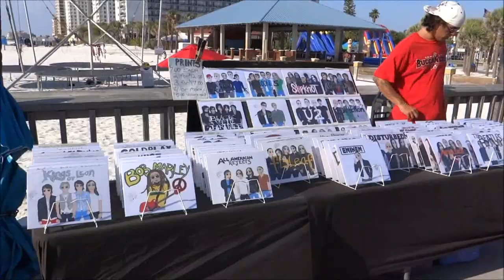"Clearwater Beach" Pier 60 Sunset Festival, "Clearwater, Florida" "Pinellas County" Sony DSC HX200v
"Clearwater Beach" "Clearwater Beach Florida" "Clearwater"
div xmlns:cc=" xmlns:dct=" about=" property="dct:title"Dub Lab/span (a rel="cc:attributionURL" property="cc:attributionName" href=" / a rel="license" href=" BY 3.0/a/div

Music Courtsey of: DuBoLoGy-Dub_Lab
DuBoLoGy is a french dub maker based in Rennes, France.Fan of all kind of music but especially Reggae and Dub (Jamaican dub of course, the French dub scene and all above the UK dub stepper style), he started to create his own dub a few years ago and decided to share his music for free in several web sites. You can find him today at  SoundCloud, DubArk, ReggaeDubWise and Talawar.fr.

The average local temperature of this subtropical tourist haven is 73 degrees, with fall and spring being the most comfortable seasons.

The area is characterized by a white sand beach stretching for 2.5 miles along the Gulf and sits on one of the county's barrier islands. It has a full marina on the Intracoastal Waterway side and is linked on the south by a short bridge to another island called Sand Key, where on the near end is found a large public beach park, directly on the Gulf.

Sand Key Park, which closes at dark, has picnic and fishing accommodations, a nature trail, beach concession stands, and very spacious parking lots. By contrast, the main part of Clearwater Beach is so densely developed that it can be difficult to navigate by car. (Both areas have metered parking spaces; the hours of enforcement vary.) These two islands as well as the island containing the Island Estates neighborhood belong to the city of Clearwater, whose downtown core a.k.a. "Cleveland Street District" lies a couple of miles to the east over the newly-completed Clearwater Memorial Causeway.